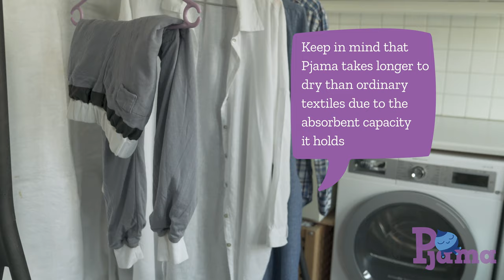Pjama washing and drying instructions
Pjama is a washable, and reusable product that is easy to use. For the longest life of the product please follow these guidelines:
-If you have been using the alarm sensor, please remove it before washing.
-Wash with similar color products.
-Do not wash your Pjama with sharp objects. For example, zippers or other metals.
-Turn inside out.
-Wash at a maximum of 60 °C.
-Finish the washing programme with high centrifugation.
-Hang dry outside or in room temperature. You can also tumble dry your Pjama. Note that the    temperature must not exceed 60 °C.